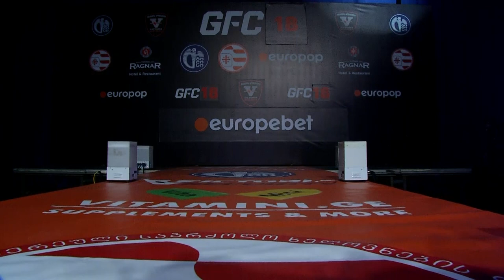Ioane Bikoshvili 🆚 Irakli Beridze | YW-2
Ioane Bikoshvili (Tbilisi) 🆚 Irakli Beridze (Adjara)
Amateur Lightweight Bout | 70.3 kg

Young Warriors 2 | Road to GFC
25 December 2022
Tbilisi, Georgia 🇬🇪